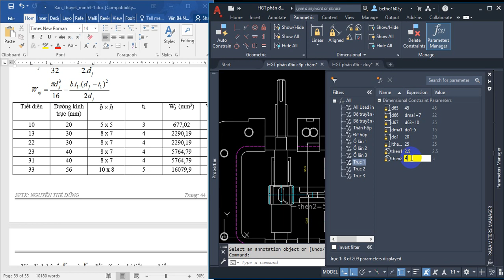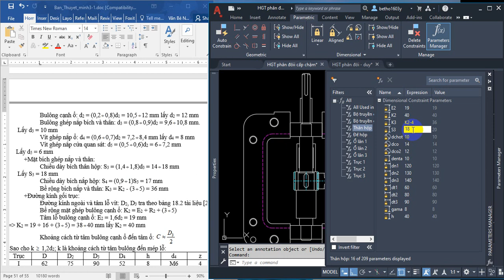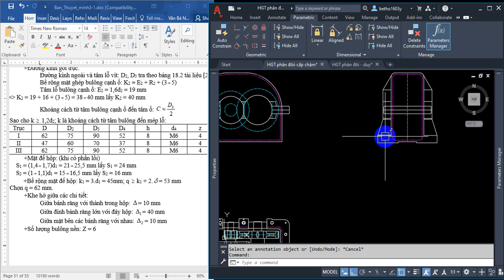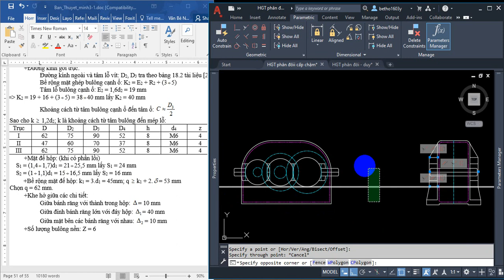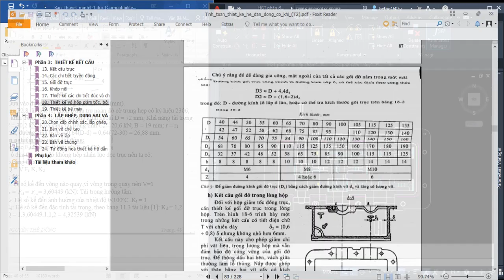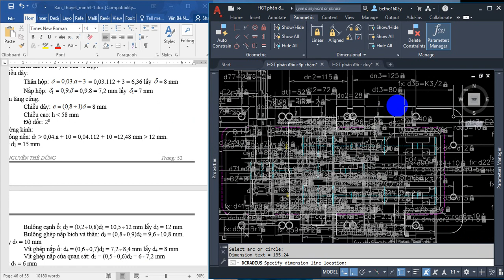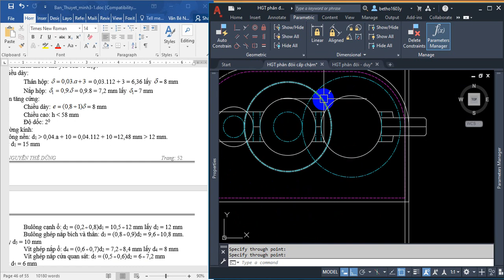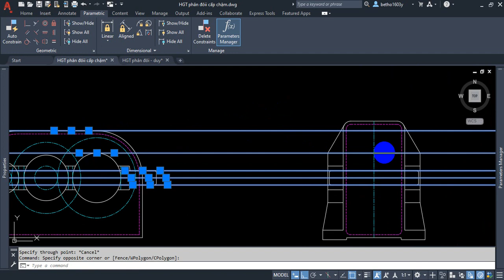Hướng Dẫn Vẽ Hộp Giảm Tốc 2 Cấp Phân Đôi Cấp Chậm | VADUNI | Bài 4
Hướng Dẫn Vẽ Hộp Giảm Tốc 2 Cấp Phân Đôi Cấp Chậm | VADUNI | Bài 4 - Thiết kế vỏ hộp
Chào mừng bạn đã quay trở lại với chuổi video hướng dẫn vẽ hộp giảm tốc 2 cấp phân đôi cấp chậm cùng với Vaduni.
Trong bộ video hướng dẫn vẽ hộp giảm tốc này mình sẽ hướng dẫn cho bạn từng bước cách vẽ hộp giảm tốc 2 cấp phân đôi bằng công cụ lập trình Parametric.
Việc vẽ hộp giảm tốc bây giờ đã trở nên dễ dàng hơn khi bạn có trong tay bộ công cụ lập trình Parametric này.
Dù bạn chưa biết gì về hộp giảm tốc cũng có thể dễ dàng vẽ được nó.
Vậy từ bước vẽ hộp giảm tốc 2 cấp phân đôi cấp chậm như thế nào?
Cùng xem ngay và luôn các bạn nha.
Hướng dẫn vẽ kỹ thuật cơ khí cùng với VADUNI. Chào mừng bạn đến với chuỗi video hướng dẫn vẽ kỹ thuật cơ khí - vẽ hình chiếu thứ 3 trong AutoCAD.

Trong chuỗi video này mình sẽ chia sẻ cho các bạ từng bước để bạn có thể làm chủ được kỹ năng vẽ kỹ thuật của mình.

Vẽ kỹ thuật là một trong những kiến thức nền tảng quan trọng nhất mà bạn phải nắm vững trước khi ra trường. Nó quyết định đến việc bạn có đọc hiểu được bản vẽ kỹ thuật hay không.

Do đó, hiện tại nếu như bạn vẫn chưa biết cách vẽ ba chiếu trong bản vẽ kỹ thuật như thế nào thì hãy cùng đồng hành với mình trong chuỗi video này nhé.

Với những dạng bài tập vẽ kỹ thuật từ cơ bản đến nâng cao, mình sẽ chia sẻ cho bạn cách để bạn có thể áp dụng Autocad Mechanical trong vẽ kỹ thuật.

Bạn đã sẵn sàng chưa?

3.

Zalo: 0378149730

Đến với kênh VADUNI  bạn sẽ được chia sẽ:

1. Kỹ năng tự học các phần mềm chuyên ngành cơ khí

2. Kinh nghiệm tự học Autocad và Inventor nhanh nhất cho người mới bắt đầu

3. Chia sẽ kiến thức Autocad từ cơ bản đến nâng cao nhất

4. Chia sẽ kinh nghiệm khai triển hình gò cho người đi làm